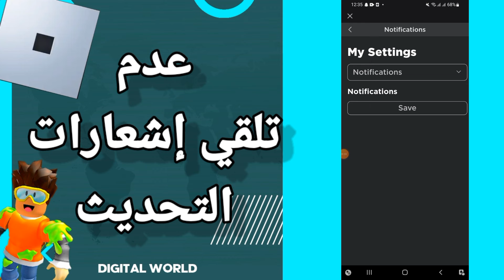كيفية طريقةعدم تلقي إشعارات التحديث على لعبة روبلوكس Roblox